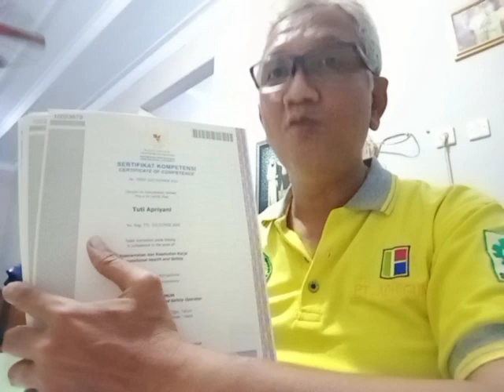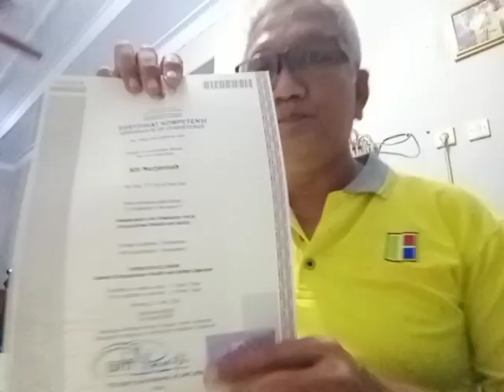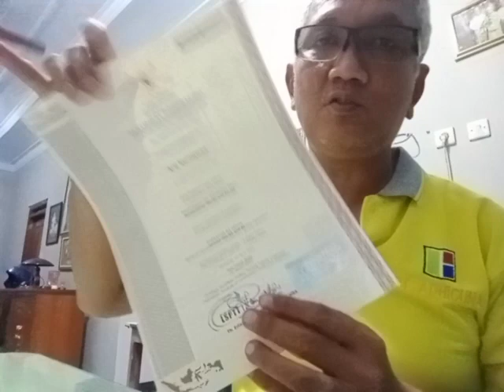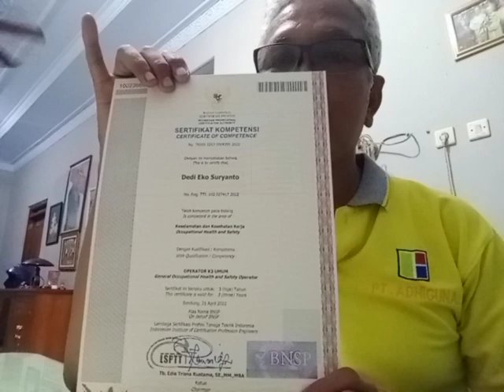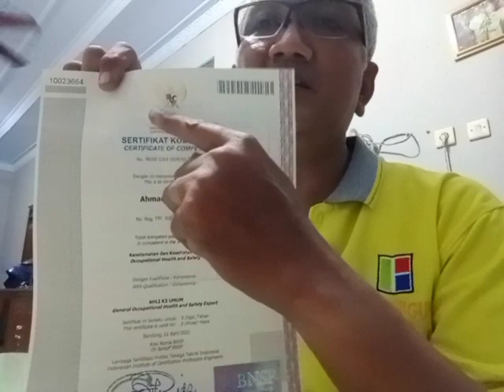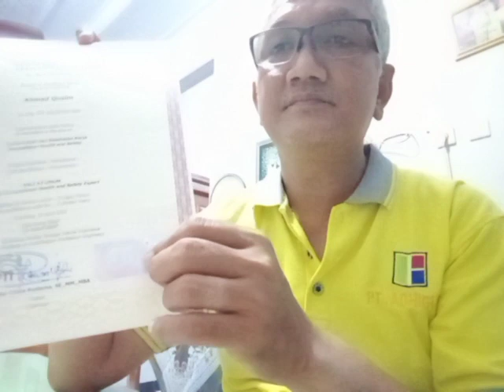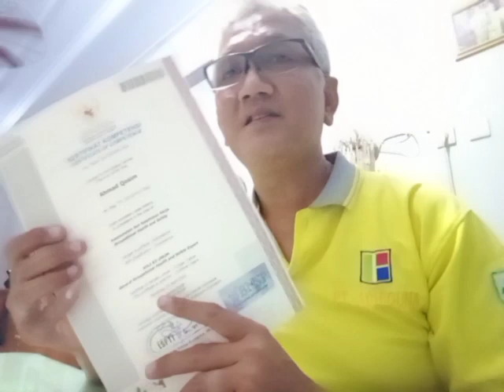review sertifikat Ahli K3 Umum BNSP angkatan 34 di TUK ADHIGUNA